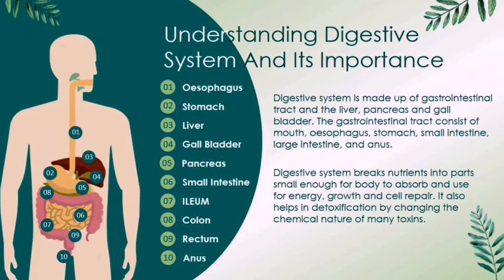MALEFICENT 2020 MALAY VERSION ACT ZERA+SEBREENA+EAST (with Subtitle)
ZENNS Product adalah
HALAL,KKM, GMP dgn 2million Product Realibity.
Toksin dalam badan boleh dikeluarkan dengan melakukan proses detoks. Terdapat pelbagai kaedah detoks secara semulajadi dan selamat yang boleh anda lakukan. Jom kami kongsikan cara dan petua untuk menghilangkan toksin dalam badan.

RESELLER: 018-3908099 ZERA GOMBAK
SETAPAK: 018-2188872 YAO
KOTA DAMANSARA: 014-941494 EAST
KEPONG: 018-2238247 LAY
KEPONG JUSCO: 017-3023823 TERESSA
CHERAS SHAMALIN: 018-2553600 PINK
BANDAR SRI DAMANSARA: 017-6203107 CAROL